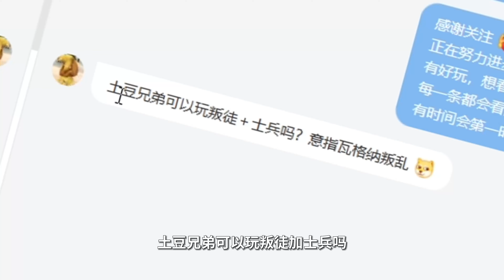土豆兄弟瓦格纳！？：我直接选择一波投降！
游戏名：brotato，土豆兄弟

叛徒+士兵